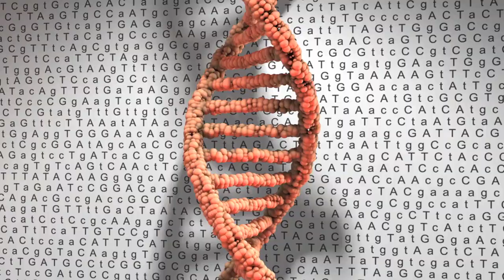Breakthroughs in Cancer Therqpy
Cancer therapy has seen significant advancements, including immunotherapy, targeted therapies, and precision medicine. Immunotherapy uses the body's immune system to destroy cancer cells, offering long-term remission and minimizing toxic side effects. Targeted therapies focus on unique genetic abnormalities, minimizing harm to healthy tissues. Precision medicine helps identify mutations driving cancer growth, improving treatment outcomes and reducing unnecessary treatmen